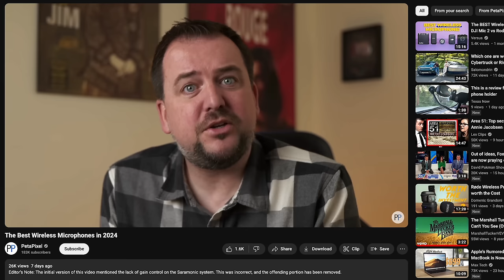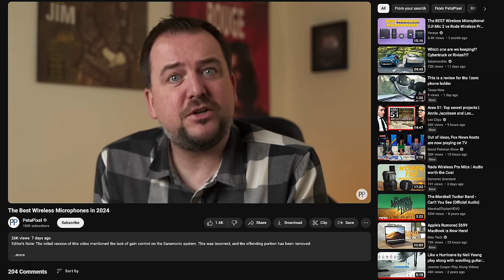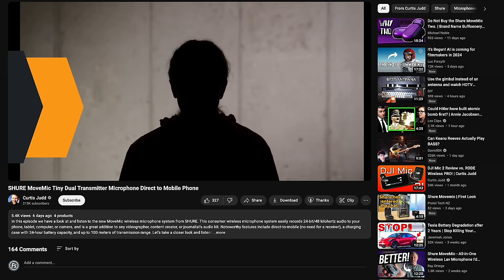Testing Shure MoveMic 2 AGAIN!!!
DJI Mic 2
Rode Wireless Pro
Saramonic Blink500B2+
Shure MoveMic